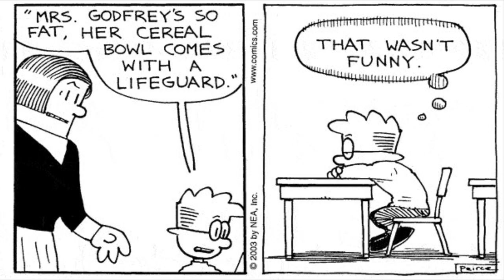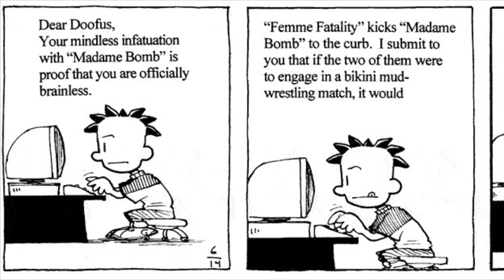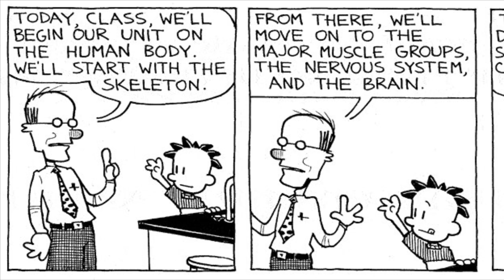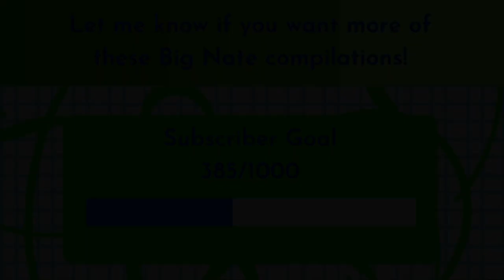The Best of Big Nate Comics: Featured Compilation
You can get more content and be notified by clicking the bell icon. (Like any other channel) You won’t miss out a new video!
Buy these books at Amazon, Barnes & Noble, or your local bookstore.
Publication and ownership belongs to author of the book.
-Review
-Feedback
-Ideas

Unofficial Blog Not an active but gives you bonus and future books and series. (Used Wix) Not sponsored.
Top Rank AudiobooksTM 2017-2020